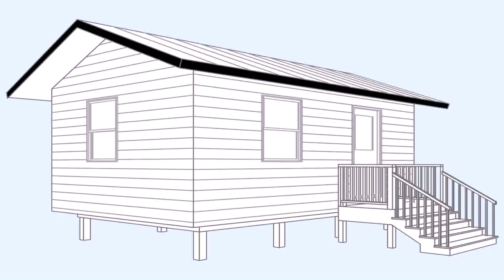Tiny Home Plans Diy - Gif Maker DaddyGif.com (see description)